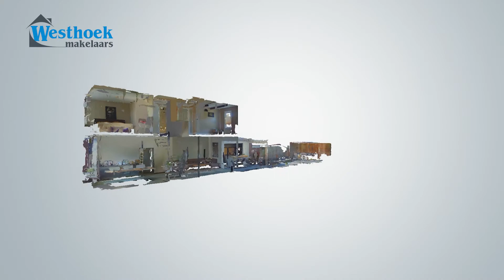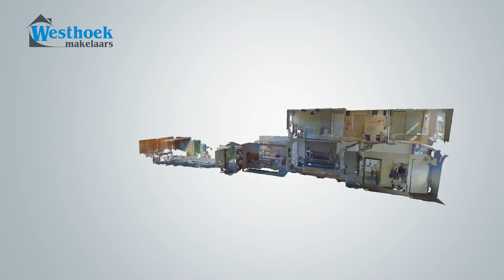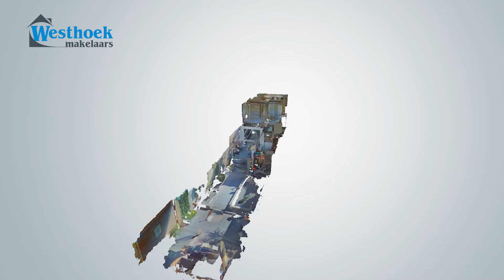DE RUYTERSTRAAT 19, HOEK VAN HOLLAND